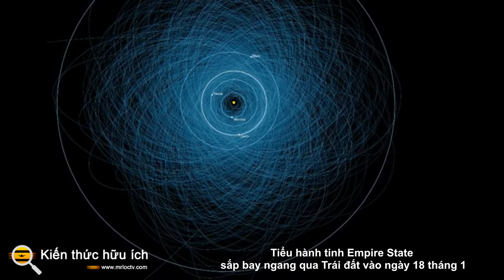Tiểu hành tinh Empire State sắp bay ngang qua Trái đất vào ngày 18 tháng 1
Một tiểu hành tinh có kích thước gấp 2,5 lần Tòa nhà Empire State đang lao về phía Trái đất, nhưng bạn có thể nhìn lên.

Đó là bởi vì nó đã ở trên radar của chúng ta trong nhiều thập kỷ, cho chúng ta nhiều thời gian để tính toán quỹ đạo của nó và xác nhận rằng nó sẽ không va chạm với hành tinh của chúng ta và kết thúc nền văn minh như chúng ta biết khi nó bay ngang qua Trái đất vào thứ Ba, ngày 18 tháng 1.

Như tên gọi của nó, tiểu hành tinh (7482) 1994 PC1 được phát hiện vào năm 1994 và được phân loại là "Tiểu hành tinh tiềm ẩn nguy hiểm" do kích thước lớn (3.280 feet hoặc khoảng 0,6 dặm) và gần Trái đất trong các lần bay trước, theo các nhà khoa học ' các phép tính.

Vào ngày 18 tháng 1 lúc 4:51 chiều ET, tiểu hành tinh, di chuyển với vận tốc khoảng 43.000 dặm / giờ (69.200 km / giờ) sẽ đến cách Trái đất 1,2 triệu dặm (1,9 triệu km), chỉ hơn năm lần khoảng cách giữa Trái đất và mặt trăng.

Có nghĩa là không giống như những người trong bộ phim nổi tiếng Don't Look Up của Netflix , chúng tôi không có gì phải lo lắng. Và một khi nó trôi qua, nó sẽ không quay trở lại trong 200 năm nữa (trong khi đó, các nhà thiên văn học sẽ để mắt đến các Tiểu hành tinh Nguy hiểm Tiềm năng khác).

Một yếu tố thú vị của chuyến bay tuần tới của 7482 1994 PC1 là những người có ngay cả một chiếc kính viễn vọng cơ bản cũng có cơ hội phát hiện ra nó khi nó chạy nhanh qua. EarthSky đưa ra lời giải thích chi tiết về nơi cần tìm và chính xác những gì cần tìm khi tiểu hành tinh tiến lại gần.

Khả năng một ngày nào đó một tảng đá không gian khổng lồ va vào Trái đất là mối quan tâm rất thực tế khiến NASA bắt tay vào sứ mệnh DART nhằm đâm trực tiếp tàu vũ trụ vào một tiểu hành tinh để xem liệu chúng ta có thể thay đổi đường đi của nó hay không. Nếu thử nghiệm đạt được mục tiêu là thay đổi hướng đi của tiểu hành tinh, hệ thống có thể trở thành một cách khả thi để Trái đất tự bảo vệ mình khỏi bất kỳ vật thể nguy hiểm nào được phát hiện hướng thẳng tới Trái đất trong tương lai.